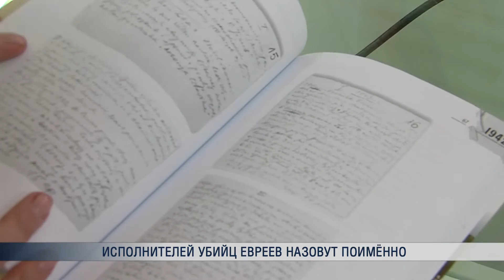Исполнителей убийц евреев назовут поимённо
В конце этого года должна появиться книга об исполнителях Холокоста в Литве, в которой обещают назвать фамилии 40 человек и показания их близких.